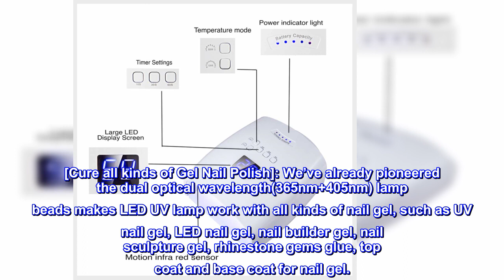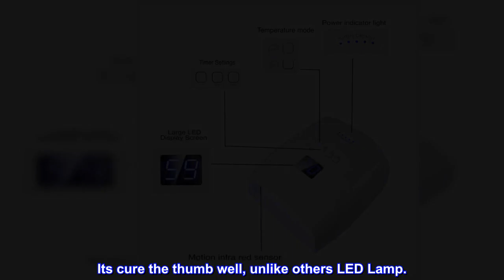Great product - Ayshone 48W Rechargeable UV LED Nail Lamp,Cordless Professional Gel Nail Lights Nai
Great product -  Ayshone 48W Rechargeable UV LED Nail Lamp,Cordless Professional Gel Nail Lights Nail Art Manicure

[Rechargeable Nail Dryer]:This nail lamp is rechargeable and portable design, Built-in 7800mAH battery capacity support cordless and free operation, can continuously working 3 hours after fully charging it only 2 hours. Has a battery indicator and battery shortage remind function; Suitable for DIY at home or Salon.
[Automatic Sensor ]: Our lamp has a auto hand infrared sensor. It will automatically start when hands get in and automatically shut down when hands out or timer finish.
[30pcs LED UV lights Bulbs]: 30 durable LED light beads,with a life span of 50000 hours , lasting up to 5 years of continuous use. No need to worry about the replacement of the light beads.
[Cure all kinds of Gel Nail Polish]: We’ve already pioneered the dual optical wavelength(365nm+405nm) lamp beads makes LED UV lamp work with all kinds of nail gel, such as UV nail gel, LED nail gel, nail builder gel, nail sculpture gel, rhinestone gems glue, top coat and base coat for nail gel.
Good product at a great price
The customer service is excellent. There's a piece of magnet missing from the lamp. I contacted the store and they immediately send me the replacement. This LED lamp works perfect for what I needed. Its cure the thumb well, unlike others LED Lamp.